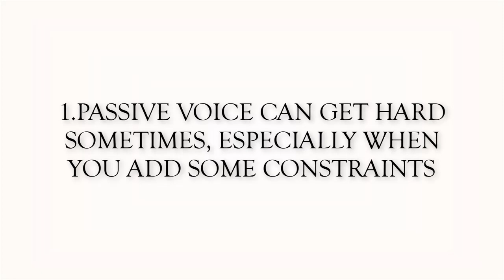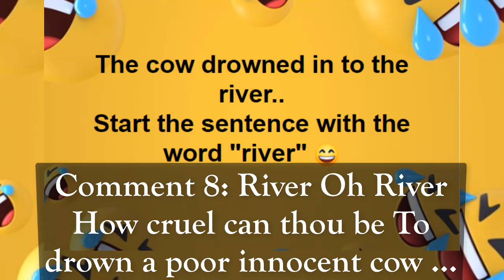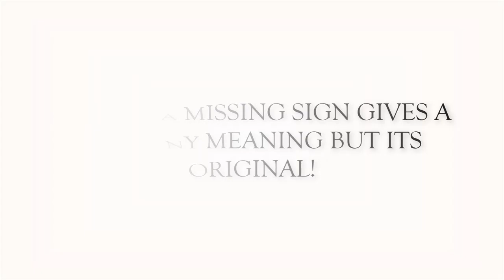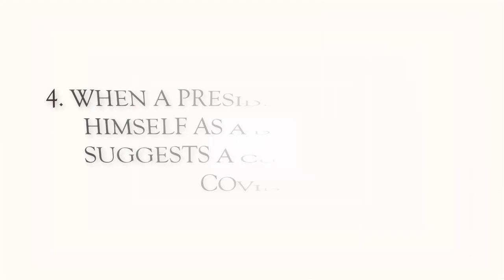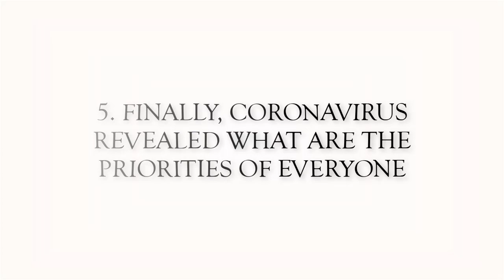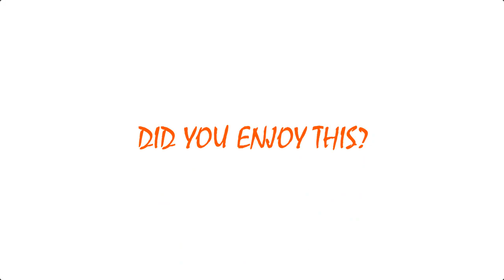FUNNY FACEBOOK POSTS AND COMMENTS | TRY NOT TO LAUGH (FUNNIEST) (2020)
TRY NOT TO LAUGH WHILE WATCHING THESE FUNNY POSTS AND MEMES FROM FACEBOOK:
In this video, I suggest you to watch a compilation of few facebook memes, that will make you laugh or put a smile on your face.
The posts we selected in this video are viral posts that will make you laugh so much in (2020). Try not to laugh while watching them. It is crazy.
This video was created during this coronavirus (COVID19) lockdown, and will hopefully entertain many people. This can be the funniest posts you've come accross this year.